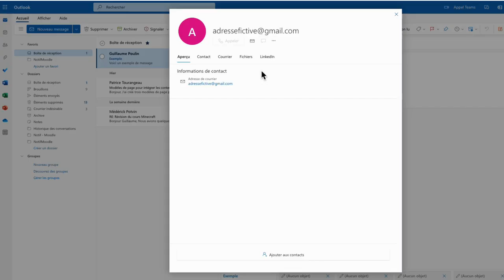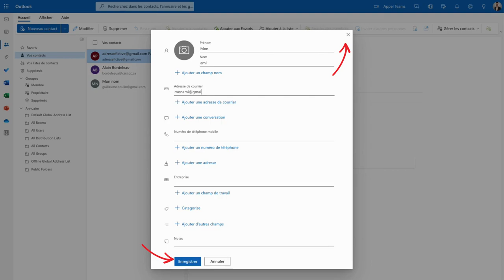10 - Formation Outlook - Ajouter et créer un contact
Voici les éléments présentés dans ce tutoriel vidéo :

    Ajouter un contact à partir d'un destinataire
    Créer un nouveau contact